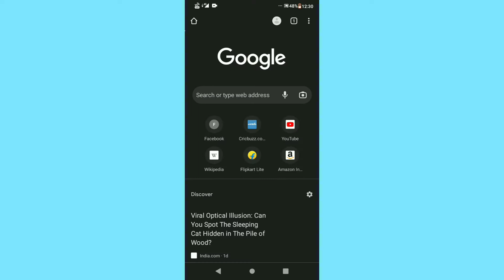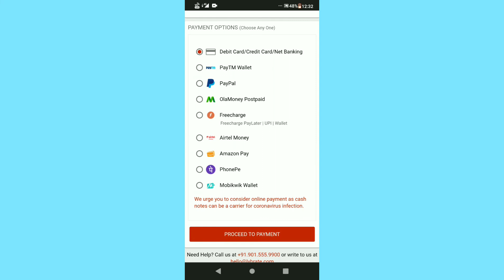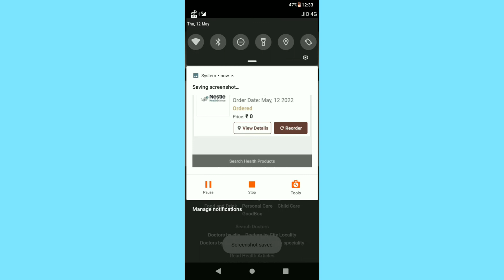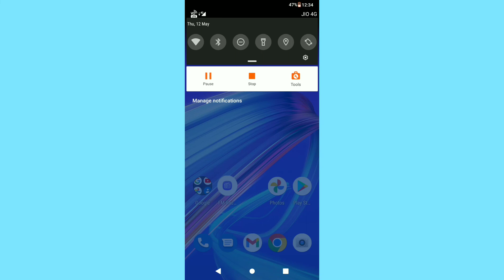Lactogrow free sample | Free nestle lactogrow | Free nestle productfr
Hi friends ajj ke is video me aapko live 🔴 proof Nestle Lactogrow free sample order karke dikhao ga...

 Working again 🔥

free nestle lactogrow
free lactogrow sample
free nestle product
free nestle sample
free sample sample pack
free sample
free samples
free products
free lactogrow powder sample
free products kaise mangaye
new free sample products in india
new free sample packs